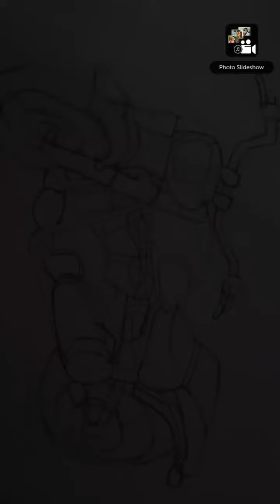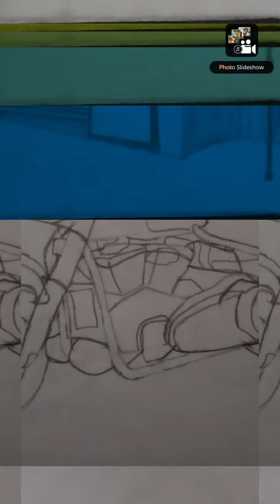My Drawing and painting